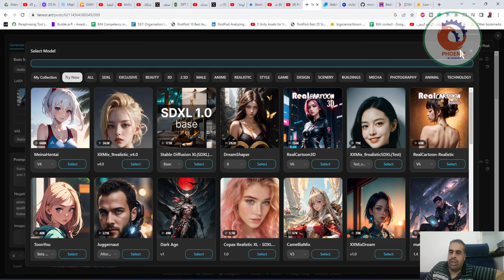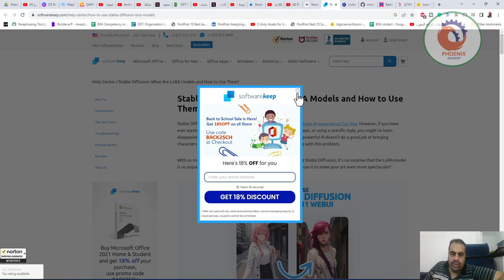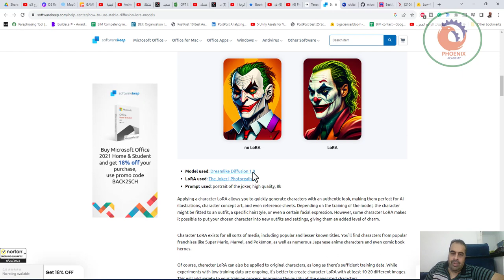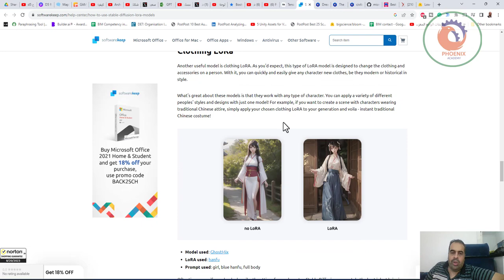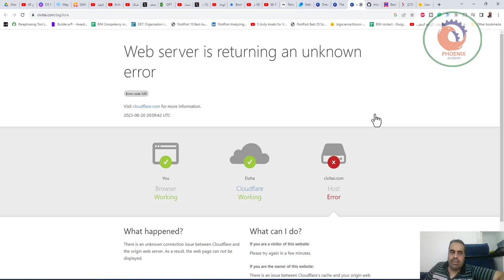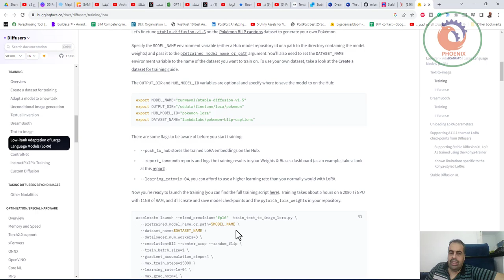LoRA Low Rank Adaptation تعريف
❤️ روابط التواصل
✅ انستجرام